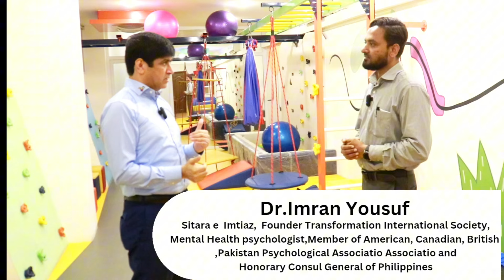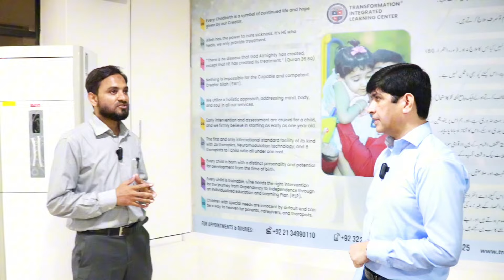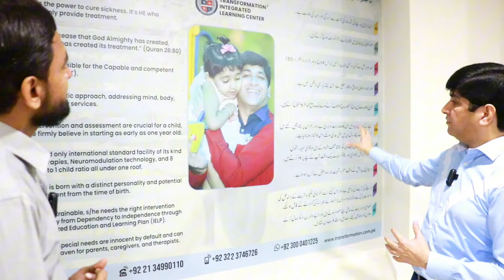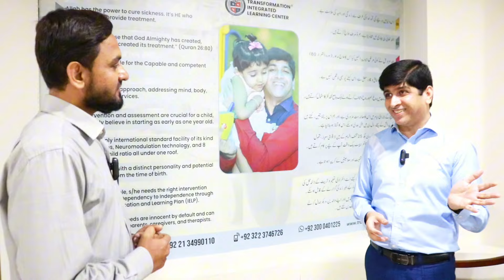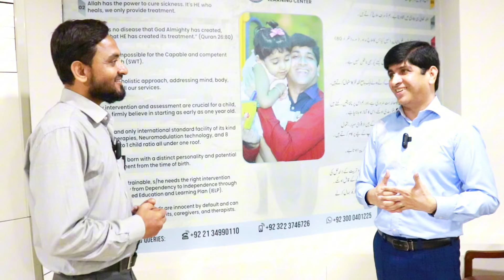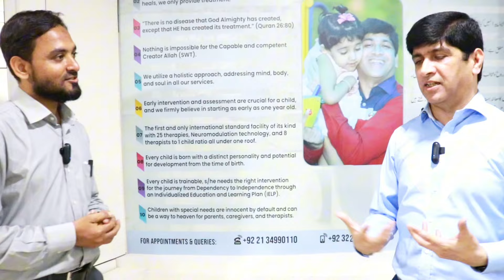Mental Health Center for children | Dr.Imran Yousuf | Transformation Integrated Learning System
The video explores the vital role of Dr. Imran Yousuf's Mental Health Center for Children, operating under the Transformation Integrated Learning System. Delving into educational, behavioral, and emotional concerns, this center provides comprehensive support for children facing mental health challenges. Dr. Imran Yousuf's expertise and the clinic's holistic approach make it a crucial resource for addressing the diverse needs of young individuals navigating mental health issues.

Social Media Links of Dr.Imran

TRANSFORMATION WELLNESS CLINICS